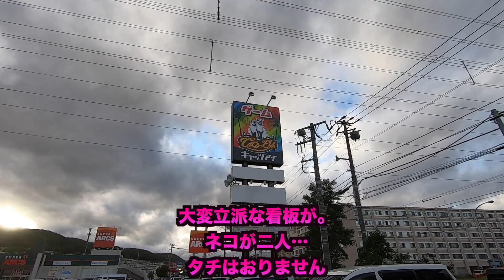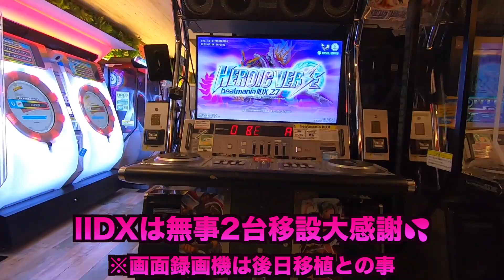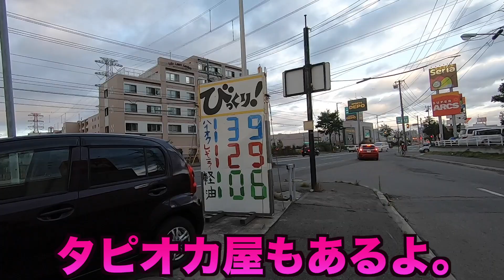💜新店無職💜 キャッツアイ宮の沢店さんこれから一生お世話になります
2020.8/7(金)オープン キャッツアイ宮の沢店さん
キャッツアイ手稲店閉鎖後 新規移転オープン

補足説明
大きな国道沿いに出来たゲーセンです。札幌のホテル泊まって小樽までドライブするなんてことがあればほぼほぼ100%左手に見えてきます。下道で。

プライズ多めだったわ。お隣のスーパーついでの客ねらってるのかもしれないわ。いい狙いだとおもうわ。実際家族連れとかかなりいたわ

手稲店と比べて相当狭いのでかなり筐体は無くなってしまったもよう。音響遊戯でいえば、ギターのゲーム、ドラムのゲーム、ボタン９個のやつ、ブスレクビート、ユビート、さっぱりなくなってしまいました。。。残念。これも業なのだろうか

IIDXは大変ありがたいことに2台あるけど両方とも筐体は古いのよ。画面は手前側がトリコロ液晶？奥側はロケテ中止寺液晶…のなぜかガワが外れたもの。見た目非純正筐体っぽいけど、何回かやってれば慣れてきます。多分。一瞬だけ触ってみましたが手稲店の時と比べて完璧に一回ボタン変えたとかそういう感じは私はわからなかったな〜皿のシールは張り替えたっぽいけど。とにかくこのご時世キレイな新店をオープンしてくださり、IIDXもキチンと移設してくださったという事実にただただ感謝よ

01:57
親会社同じ〜　じゃなくて
運営会社同じ〜　だわ。

💛 たまにはほし12から離れてゆたふぉ神社さんのDJでも聞いてみよう
💚ゆたふぉさんの音楽的趣味がわかるspotifyプレイリスト